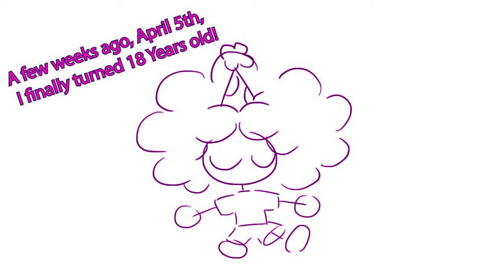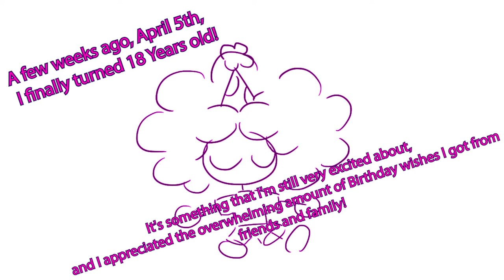Ava the Adult?!-18th Birthday Animatic (Belated)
Go shawty, it's yo Birthday B)
(Like, nearly a month ago B":))
We're gonna party like it's yo Birthday-

In all seriousness thank you to everyone who gave their birthday wishes when they did! It was a chill and lighthearted day and wholesome shenanigans happened between my friends and family, including my Dreamscape buddies! Semi-melted Oreo Ice Cream Cake and a creepishly unified "Happy Birthday Ava!" from 25+ Government Classmates (o_o)

Enjoy this cute animatic that I've composed in light of my big new chapter of my life! I love you guys, thanks for sticking around for a while to see me grow and evolve! Especially those still subbed to see since I was a small child, woah

I also love you, Altherite, Fakee, Anxee, Wee and Loe! You guys have helped me through some of the roughest, toughest parts of my life, and been there to grow and prosper with me as I've done with you! You guys are beautifully chaotic, and I wouldn't want it any other way :'3 💕🫀

Programs Used:
-Photoshop cc
-Premiere Pro cc
-Audacity

Voice Acting all done by me! :D